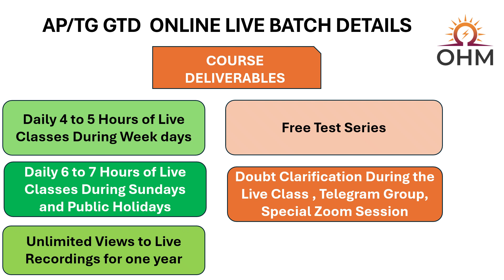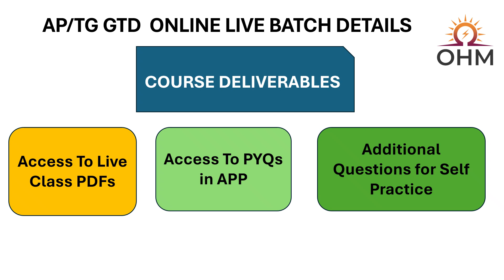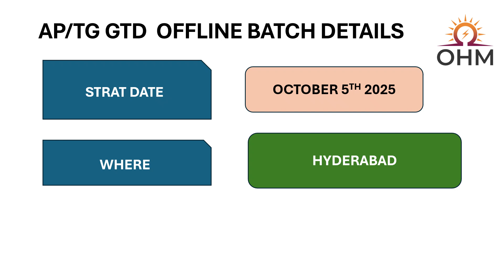AP Power Sector AE Jobs 2025 | New Live Batches | Vijayadashami 20% Offer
📢 ఆంధ్రప్రదేశ్ పవర్ సెక్టార్ AE (Assistant Engineer) ఉద్యోగాలకు సిద్ధమయ్యే విద్యార్థులందరికీ శుభవార్త!
APTRANSCO, APGENCO, APDISCOMs లో భారీ AE ఖాళీలు రాబోతున్నాయి.

👉 ఈ అవకాశాన్ని అందుకోవడానికి మేము కొత్త **LIVE ONLINE BATCH (in Telugu)** ప్రారంభిస్తున్నాం.

📌 Batch Details:
✅ కొత్త బ్యాచ్ ప్రారంభం: 3rd October 2025
✅ భాష: పూర్తి తెలుగు లో బోధన

🔹 Course Highlights:
- Subject-wise complete coverage
- Experienced faculty guidance
- Live doubt clarification
- Mock Tests & Study Material

📞 మరిన్ని వివరాల కోసం: [Your Contact/Website Link]

👉 Don’t miss this Vijayadashami special chance to crack AP Power Sector AE Jobs 2025!